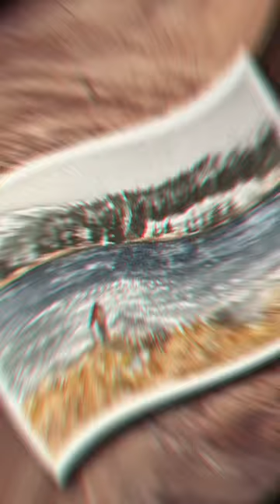Figure of Nature Watercolor